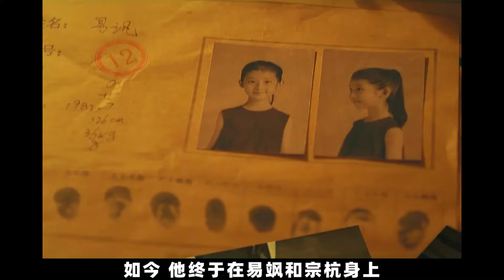《三線輪洄》（完整版）下金湯變成了下餃子，隱匿了二十年的真相能否揭開？！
《三線輪洄》（完整版請點擊評論區）下金湯變成了下餃子，隱匿了二十年的真相能否揭開？